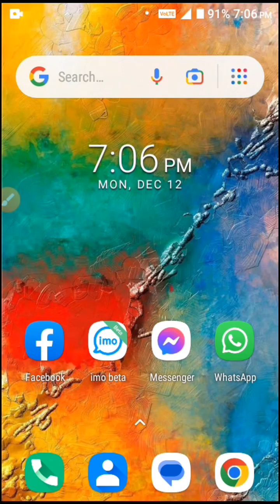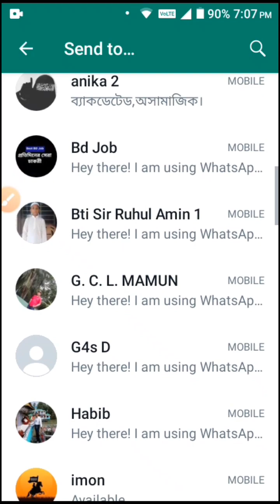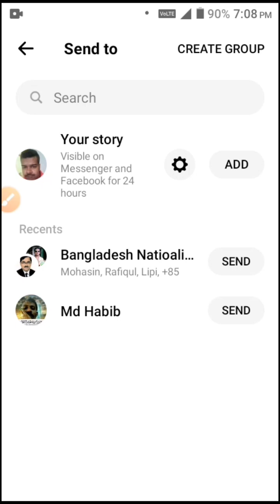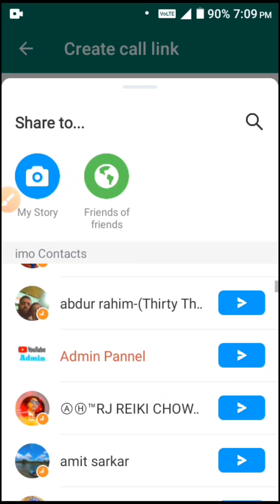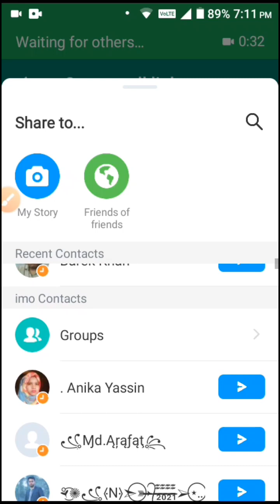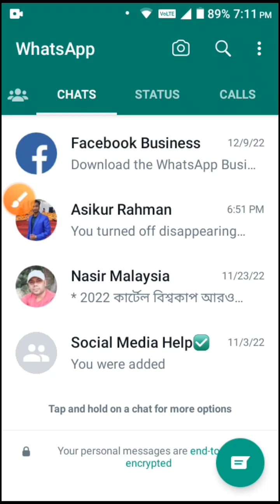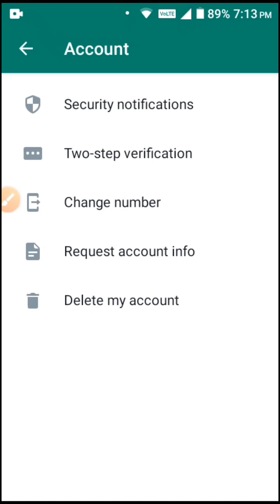এক সাথে জুম মিটিং করুন অনেক জন লিংক পাঠিয়ে ভিডিও অডিও কলে কথা বলুন WhatsApp Zoom Meeting New Update